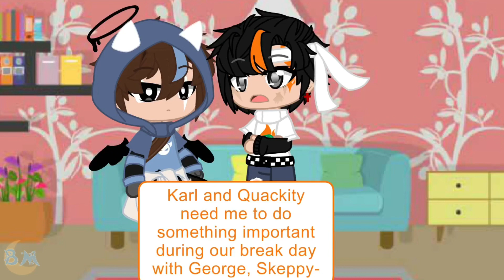Good and Nightmare go to the Orignals world for 24 hrs || 1/? || Ft: Dream, Bad and more || MCYT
O.o
I made this awhile ago and was scared to post it due to the fact I didn’t like how it turned out
Anyways, I hope you guys like the video! I’m planning on making another part w/ Dream and Bad’s POV

Dream
BadBoyHalo
Nightmare
Goodboyhalo
GeorgeNotFound
Sapnap